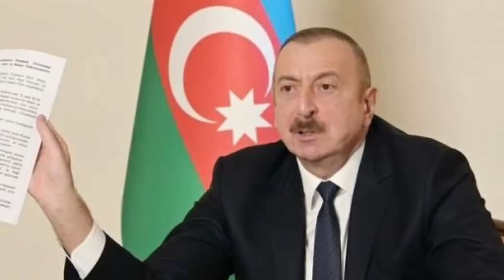SON DƏQİQƏ! Erməni Dəstəsi Bu KƏNDƏ GİRDİ- Düşmən QAÇIR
Xəbərin Ünvanı

©™BÜTÜN HÜQUQLAR QORUNUR ©× 💡✔️xeberler, xəbərlər, son xəbərlər, təcili xəbərlər, ƏN SON XƏBƏRLƏR, günün xəbərləri, ən yeni xəbərlər, son Dəqiqə xəbərlər.,Xəbərin Ünvanı